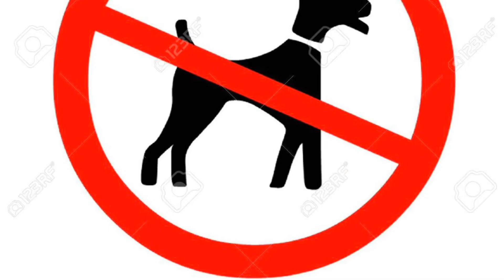The Hawaiian 🌺 Taco 🌮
Jeff Taco Artist 👩‍🎨 staring in 🐖 Pork and 🍍 pineapple Tacos!